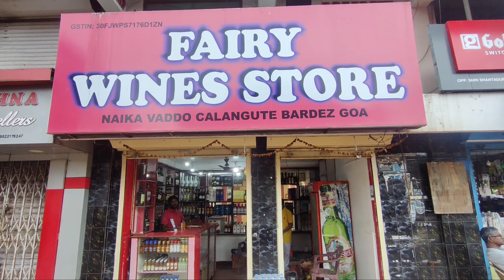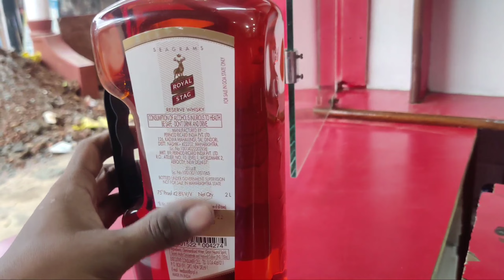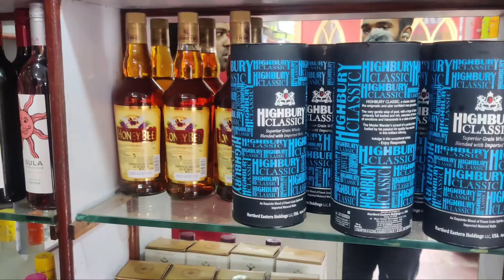Goa Liqour Prices 2023🍺|గోవా మందు రేట్లు | Alcohol Price in Goa In Telugu | Travloger Liki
Goa Liqour Prices 2023🍺|గోవా మందు రేట్లు | Alcohol Price in Goa In Telugu | Lk Vlogs Telugu